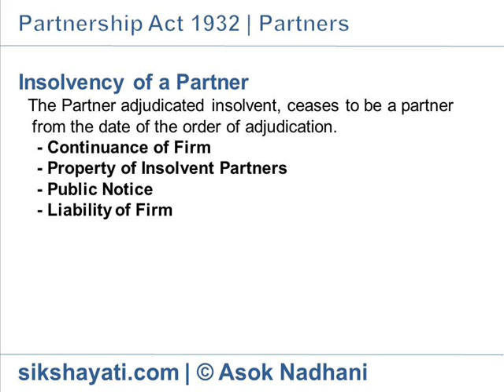Insolvency of Partnership Firm | Insolvency of Partner | Consequence of Insolvency of Partnership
Insolvency of Partner in Partnership Act 1932
 Continuance of Firm : Though the firm is dissolved on the date when the Partner is adjudicated insolvent, other partners may decide that the firm shall continue.
 Property of Insolvent Partners : After the order of insolvency, the property of insolvent partners will not be liable for the acts of the firm.
 Public Notice : A Public Notice relating to the insolvency of partner is not required.
 Liability of Firm : The firm is not liable for any act of the insolvent partner after the date of the order of adjudication [s.34(2)].